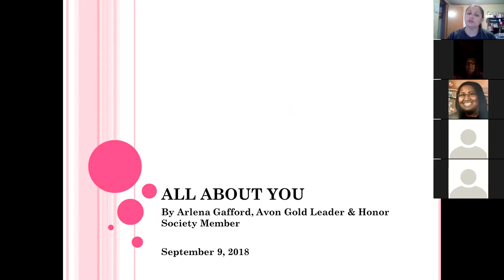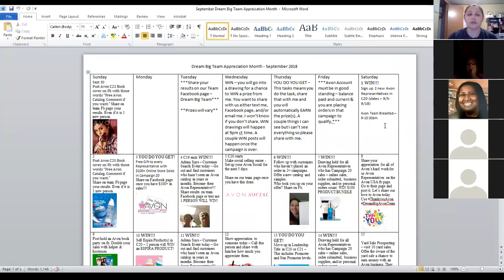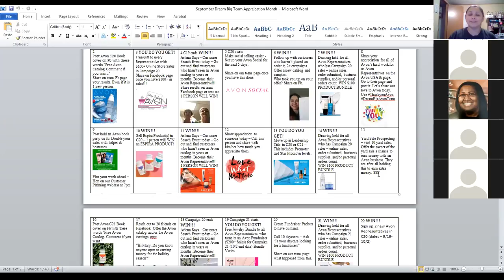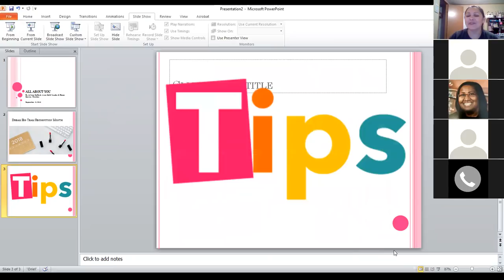Avon Tips from Avon Representatives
Avon Tips from the Avon Dream Big Team - WANT TO SELL AVON ONLINE? ENTER REFERENCE CODE AGAFFORD if asked. I have over 11 years of experience and will be your mentor when you use my reference code agafford.
Arlena Gafford, Avon Ind. Sales Rep
7 Reasons to Start an Avon business if YOU….
1. Don’t like your job
2. Don’t make enough money
3. Want to stay home with our family
4. Want to be the boss of your life
5. Want to be recognized for your hard work
6. Want to grow an online business
7. Want to earn 6 figures
If you can relate to 1 or more of these then you owe it to yourself to start an Avon business.
Use Reference Code – AGAFFORD
Thanks for stopping by. National Avon Team and Avon Customers all over the United States. Come join us or share my information with someone you know who wants to Buy Avon Products or Sell Avon Products.
Arlena Gafford
Avon Tips